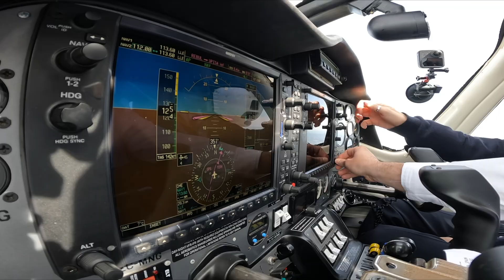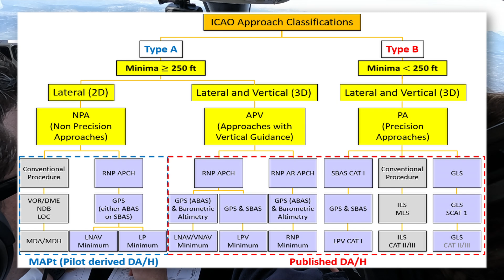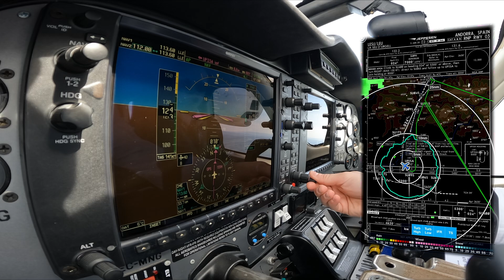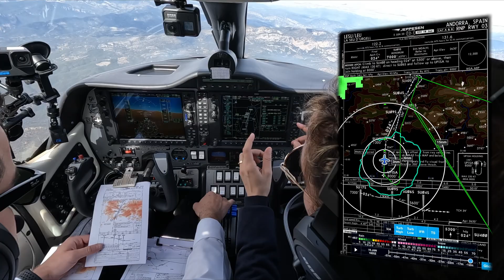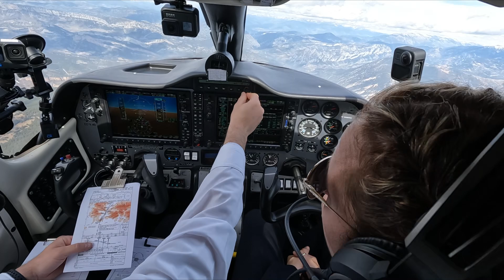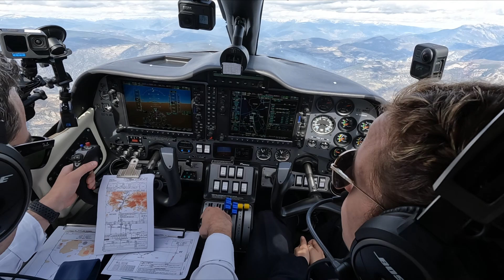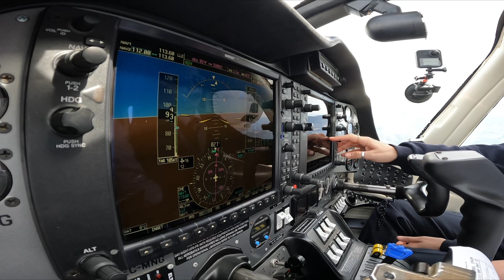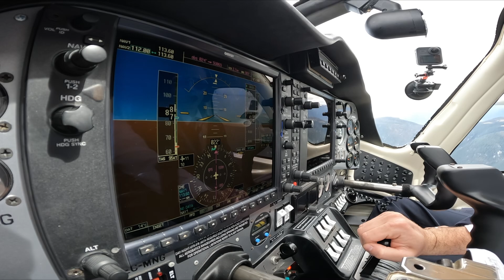¡Aproximación 2D LNAV en los pirineos! RNP Pista 03 en La Seu d'Urgell (LESU)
FE DE ERRATAS: en este vídeo, durante la voz en off, comento que vamos a realizar una aproximación 3D APV, eso no es correcto‼️

Esta aproximación es una 2D LNAV✅

¡BIENVENIDO a un nuevo vídeo (EXTRA) de la serie UNA PROFESIÓN DE ALTURA!

Descubre TODOS los pasos para ser piloto profesional de aeronaves👩🏻‍✈️👨🏻‍✈️ Desde 0 hasta ATPL descubriremos como hacerlo, de la mano de EAS Flight School y en colaboración con entidades aeronáuticas increíbles✅

¿Quieres realizar los cursos de EAS con un descuento exclusivo de OSCARMSTORIES?

EAS Barcelona ofrece un precio exclusivo y limitado para los seguidores de la serie. Descuento aplicado a todos los cursos de ATPL, integrado y modular; teórico (presencial y online), visual nocturno, Multi Engine, Instrument Rating, Commercial Pilot License, UPRT y MCC-APS.

Cronología del vídeo:

0:00 Breve explicación de las aproximaciones instrumentales!
2:53 IAF y empezamos la APP
09:09 FAF
10:40 MINIMUMS and GO AROUND

CODE OSCARMSTORIES

CODE OSCARMSTORIES

Actualmente soy el Director de Ventas y Marketing de Aircatglobal Aeronautical Group, una corporación con sede en Barcelona con tres empresas en el negocio de la aviación. Virtual Fly, Aircatfly y Aircatproductions

Tengo licencia de piloto comercial CPL (A)  con habilitación Instrumental, monomotor y bimotor así como licencia de piloto ultraligero (MAF y Autogiro).

Descripción del vídeo:
Hola a todos y bienvenidos a un nuevo vídeo, aprendiendo a cómo convertirnos en pilotos profesionales junto a EAS BARCELONA. Ahora estamos de lleno en el curso de habilitación instrumental.
Hoy comenzamos el vídeo durante nuestra llegada STAR a La SEU de Urgell, una preciosa zona del pirineo catalán.
Hasta ahora habéis podido ver algunos tipos de aproximaciones en mi canal de youtube. Hemos visto una aproximación ILS completa en el episodio 9 de nuestra serie y también una VOR en nuestro último video subido. Hoy es el momento de otro tipo de aproximación instrumental, pero primero… revisemos brevemente como las catalogamos.
Las aproximaciones IFR no han sido catalogadas como aproximaciones de precisión y no precisión desde hace un tiempo.
Se catalogan como tridimensionales (3D), que es una operación de aproximación por instrumentos que utiliza guía de navegación lateral y vertical, y como aproximación por instrumentos bidimensionales (2D), que significa una operación de aproximación por instrumentos que utiliza únicamente guía de navegación lateral.
Las operaciones de aproximación por instrumentos se clasifican en función de los mínimos operativos más bajos diseñados por debajo de los cuales una operación de aproximación sólo debe continuar con la referencia visual requerida, como se ve en el siguiente cuadro: (poner foto wetransfer)
Como se puede ver, existen operaciones de aproximación por instrumentos de tipo A y tipo B, con su propia altura mínima de descenso o altura de decisión, así como limitaciones de RVR. Tomaros un momento para detener el video si queréis ver los detalles de los números para cada tipo de aproximación. (dejar en pantalla unos 4 segundos después de acabar la voz en off)
Entonces, ¿estás listo para practicar?
Siga a Vanessa, mi instructora de vuelo y a mí mientras realizamos la aproximación completa desde la IAF hasta los mínimos.
Para hacerlo más visual agregaremos la carta de aproximación con nuestro avión siguiendo la aproximación para que tengais una mejor idea de lo que estamos haciendo.